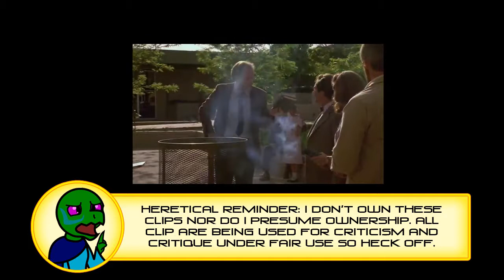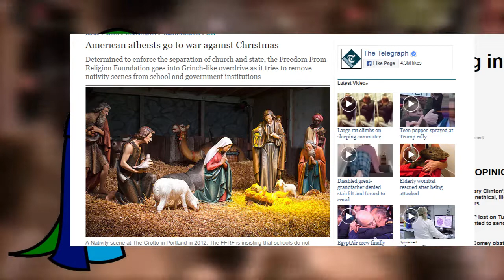The Elders of Footloose